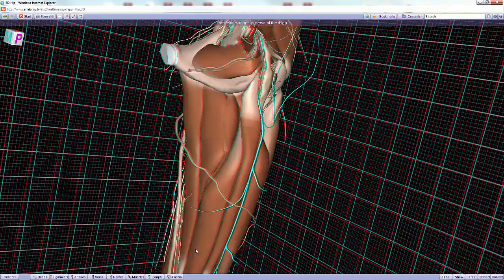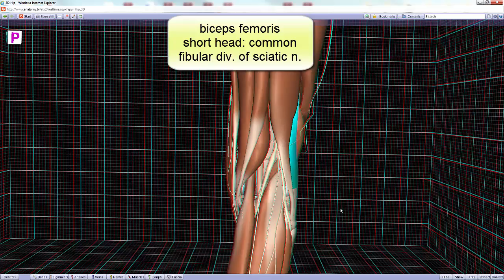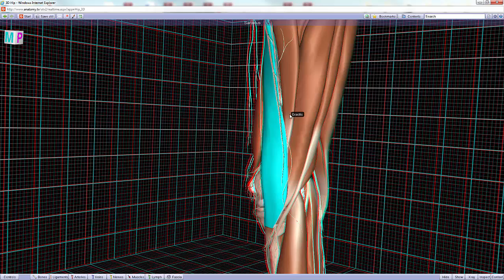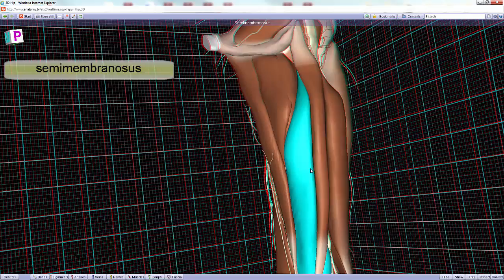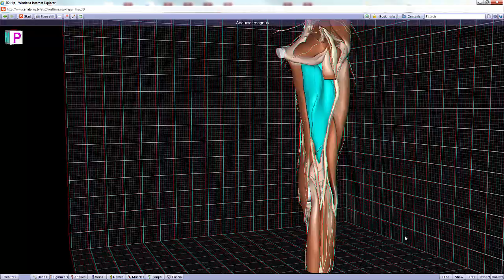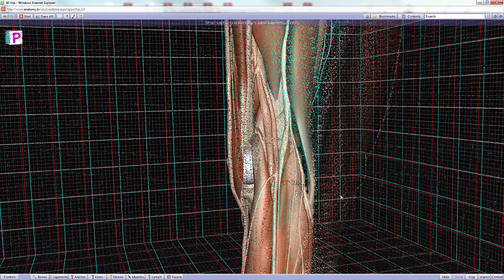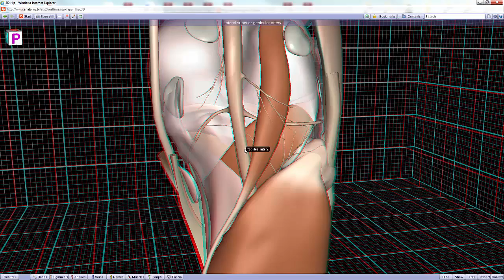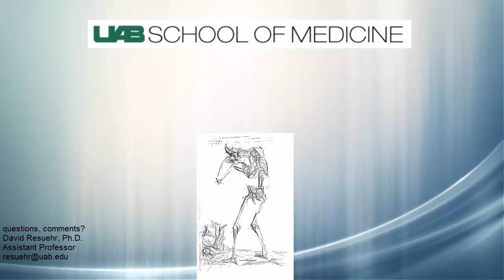Posterior Thigh and Popliteal Fossa - short 3D video